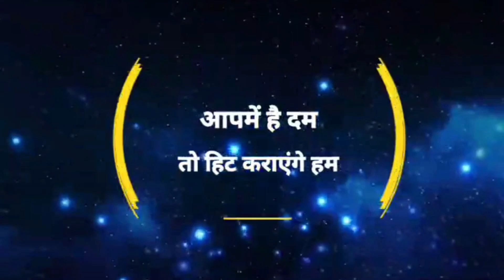Video // Massage Deke // Pawan Bihari New Sad Song 2023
👉🏻 Video :- Happy 4K Mixing Lab Chanpatia
👉🏻 Recording :- Happy Digital Recording Studio, Chanpatia
👉🏻 Marketing_Partner :- Unique Filmms

👉🏻 1st Song Release Time  :- 06:00am
👉🏻 2nd Song Release Time :- 11:00am
👉🏻 3rd Song Release Time  :- 04:00pm
👉🏻 4th Song Release Time  :- 09:00pm

🎹 🎹  म्यूजिक डायरेक्टर  🎹 🎹
                 वैभव निशांत
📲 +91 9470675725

●● हमारे स्टूडियो का यूट्यूब चैनल ●●

●● हमारे स्टूडियो का फेसबुक चैनल ●●

●● हमारे स्टूडियो का ट्यूटर चैनल ●●

Bihar - 845449

Happy Digital Recording Studio
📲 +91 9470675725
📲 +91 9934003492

uniquefilmsbhojpuri
Bhojpuri Bahar
bhojpuri bahar
bhojpuribahar
HDRS MUSIC
hdrs music
HDRS
hdrs
HDRSMUSIC
hdrsmusic
Hdrs Music
HappyDigitalRecordingStudio
Happy Studio
HDRS LIVE
hdrs live
HDRSMUSICLIVE
hdrsmusiclive
Vaibhav Nishant
Music Director
Bhojpuri Track
Hindi Track
Short Movie
Comedy Video
Bhojpuri Video